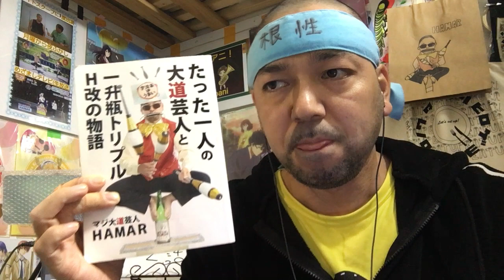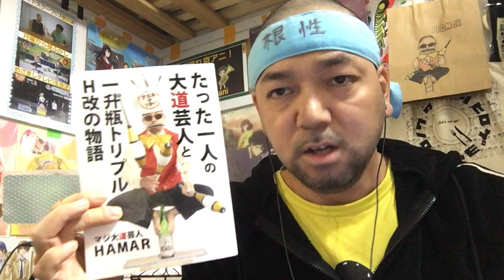【秘密が気になるけど正座は最高w】最果てのパラディン2話のリアクション The Faraway Paladin ep2 reaction 大道芸人 同時視聴